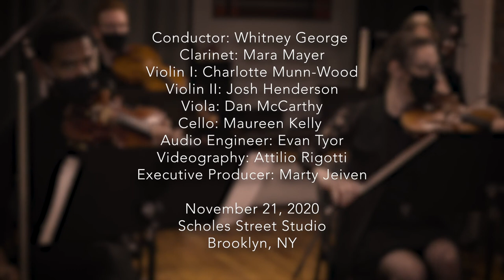Tobacker's The Sign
Charley Parkhurst's Aria from GOOD COUNTRY
Libretto: Cecelia Raker
Singer: Liz Bouk

Conductor: Whitney George
Clarinet: Mara Mayer
Violin I: Charlotte Munn-Wood
Violin II: Josh Henderson
Viola: Dan McCarthy
Cello: Maureen Kelly

Audio Engineer: Evan Tyor
Videography: Attilio Rigotti
Executive Producer: Marty Jeiven

Scholes Street Studio
Brooklyn, NY